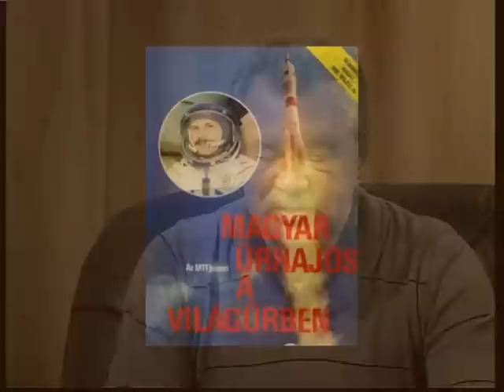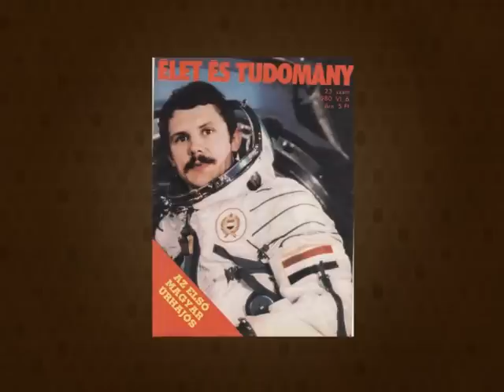Kávéház: Vendégünk volt Farkas Bertalan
Kávéházunk ezen részében hazánk első és egyetlen űrhajósával beszélgettünk, aki járt a Világűrben. Farkas Bertalan megtisztelt bennünket jelenlétével.